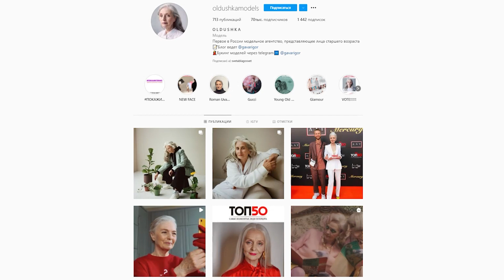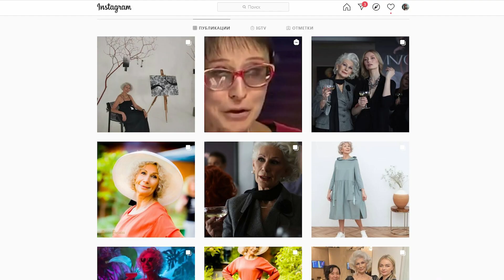Пошла в салон закрасить седину | 60+ фотомодель Светлана Белоусова о старости и инстаграме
Фотомодель 60+ Светлана Белоусова обожает свои седые волосы и не любит, когда говорят «возрастная модель». Вместо грядок и телевизора у нее съемки и инстаграм. Как стать моделью на пенсии, просто решив однажды сходить в салон покраситься – в новой серии проекта
Благодарим ideal-forms.ru за предоставленные материалы
Таймкоды:

00:00 - Переименовываемся в
01:41 - Пошла закрасить седину - вышла моделью
03:12 - Учимся фотографироваться
04:12 - Камеры и фотостудии вместо дачи и огорода
05:53 - Не выпячивайся! Будь скромнее!
07:05 - «Возрастная» и Валентина Ясень
08:24 - О страхе старости
09:44 - Смотрюсь не полной
10:56 - Сколько платят моделям?
10:33 - «Я строгий преподаватель»
12:07 - Пришлось вылезать из стиральной машины
13:15 - О мужчинах и инстаграме
15:10 - Про ботокс и филлеры
17:28 - «Это не про нас, не про русских женщин»